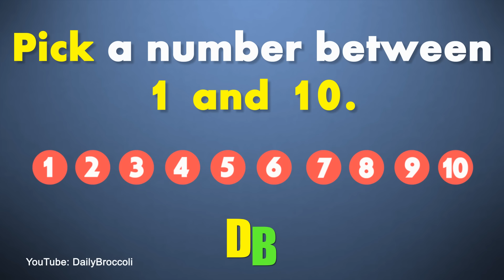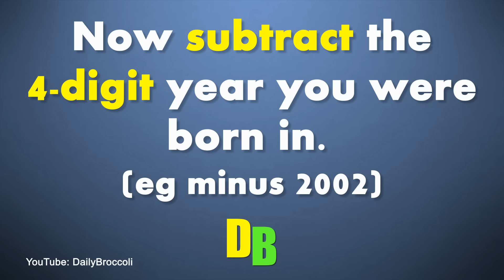Crazy Math Trick: I will guess Your Age! (OLD 2016 version)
I will guess your age! This is a crazy math trick that is likely to impress you and your friends too! You start with a RANDOM number and then end up with your Age and that number... pretty incredible. :D Have fun!

➥ These 3 went VIRAL!!! Super Genius Test: Brain teaser, logic puzzle & the hardest search image ever!

.|. \/. |. |...__L___L__
.BROC FIST .

ӹ PEACE OUT! ӹ